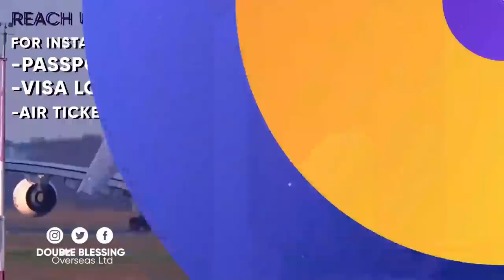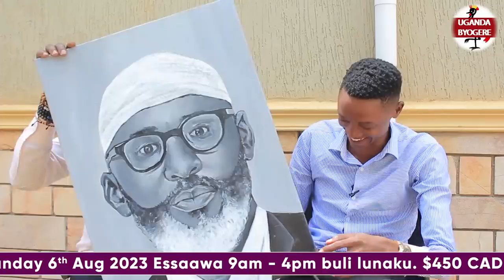KYADAKI- ISMA OLAXES AYOGEDDE EKYABAWULA NE KENZO YALI ABAKUBIZA ABAWAGIZI BA BOBI NGA ABASUBIZA 4B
UGANDA BYOGERE//KAKALAAMU